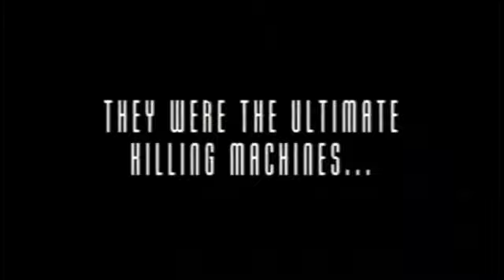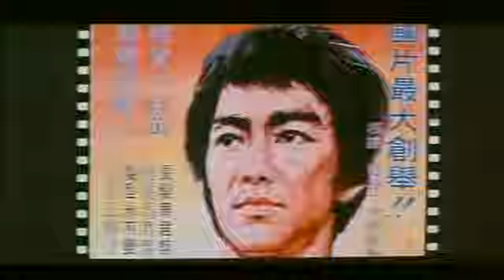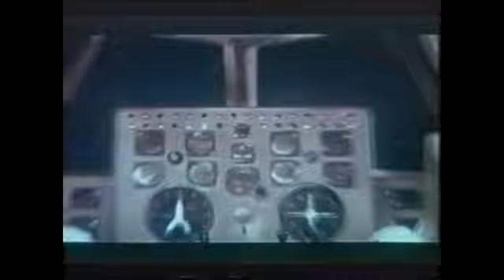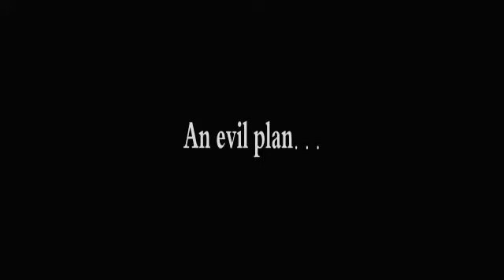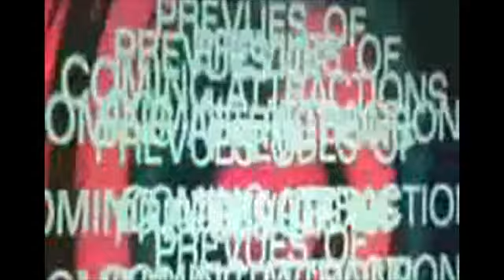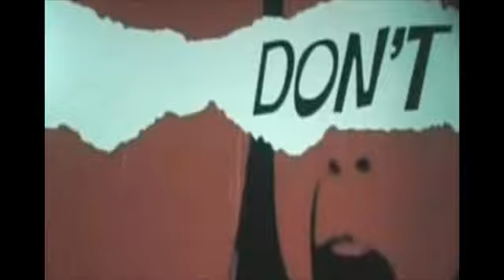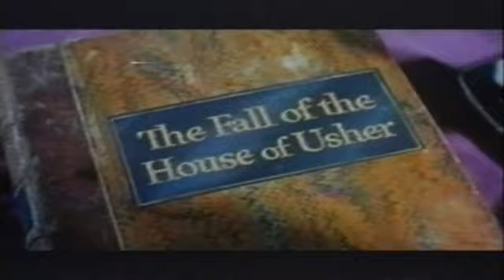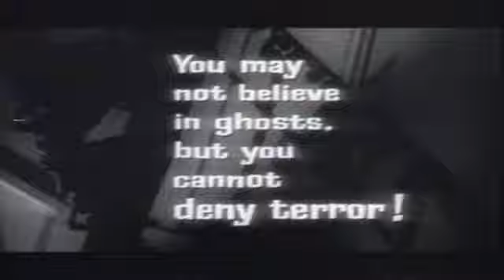Awesome B-Movie Trailer Compilation!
Over an hour's worth of old and new horror, action, and sci-fi trailers. Many not available anywhere else!